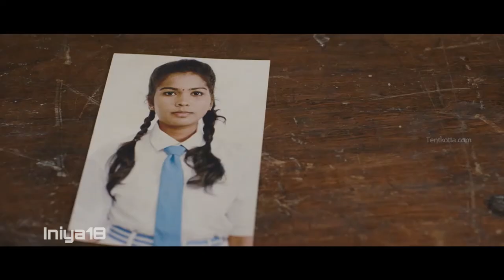Breaking Bad theme ft. Ratsasan Christopher